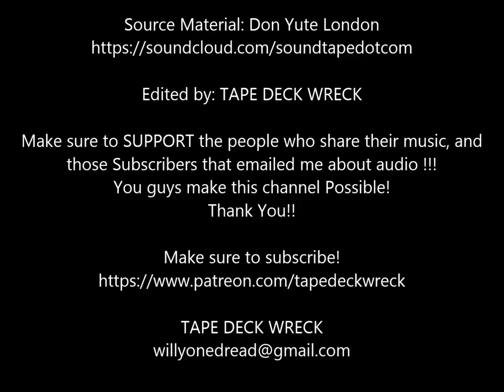Bass Odyssey Vs Stone Love 1991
Thanks Again